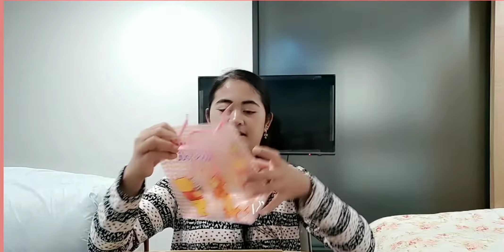Unboxing belanja online, menggunakan aplikasi indogo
Unboxing belanja online,ini adalah kali pertama saya belanja online melalui aplikasi indogo, ternyata sangat gampang banget,ini bagus banget untuk teman-teman yang tidak bisa keluar/ jauh dari toko indo.

Langsung aja klik Link di bawah ini supaya teman" paham